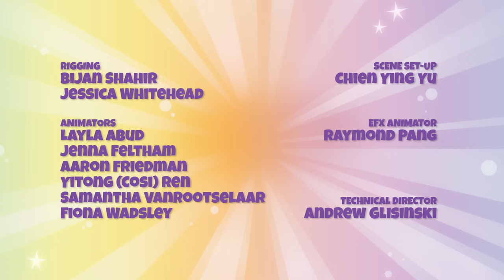Piñata Smashlings | Welcome to the Piñataverse | MUSICAL TALES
EPISODE 1

A musical tale explaining Smashlings in the world of the Piñataverse